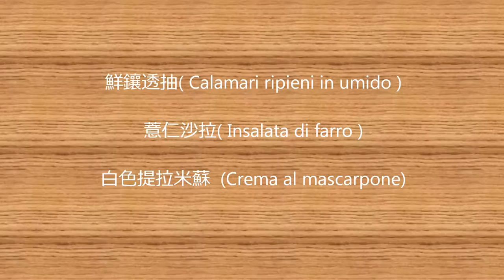馬希莫的義大利素人料理 24